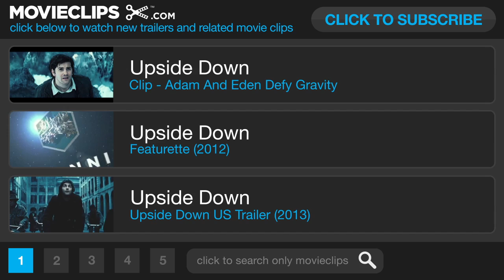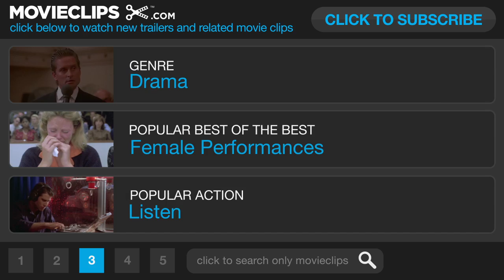Upside Down Movie CLIP - Something's Missing (2013) - Jim Sturgess, Kirsten Dunst Movie HD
Adam and Eden fell in love as teens despite the fact that they live on twinned worlds with gravities that pull in opposite directions. Ten years after a forced separation, Adam sets out on a dangerous quest to reconnect with his love.

Director:
Juan Diego Solanas

Aton Soumache
Claude Léger
Dimitri Rassam
Jonathan Vanger
Alexis Vonarb
Phil Hope

Writer:
Juan Diego Solanas

Editor:
Paul Jutras

Cinematographer:
Pierre Gill

Composer:
Benoît Charest